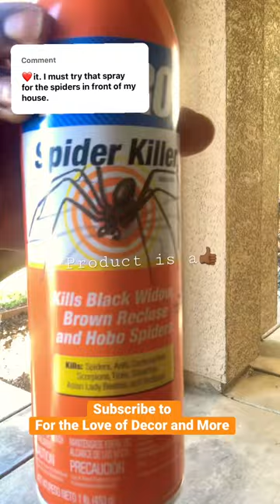Terro spider killer. For the Love of Decor and More